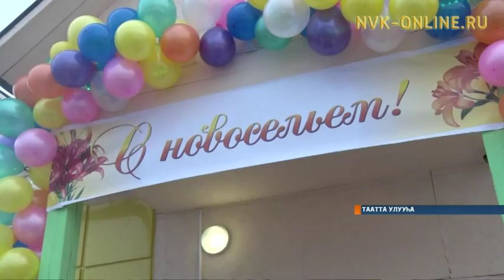Таатта улууһун Тыараһа нэһилиэгин кырачааннара саҥа уһуйааннаннылар